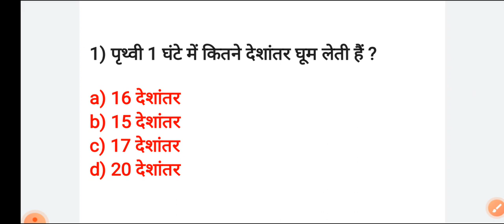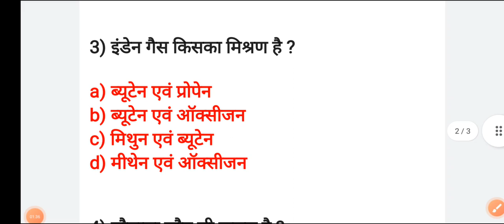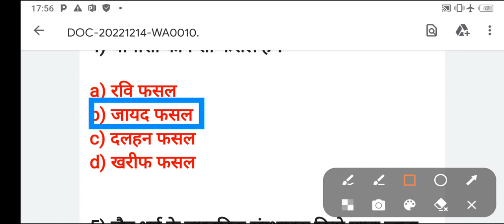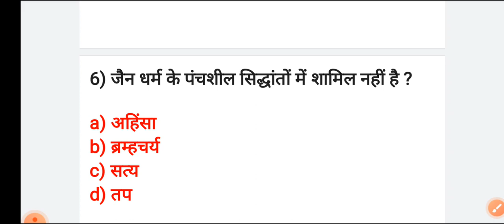SSC GD EXAM 2022 ll SSC EXAM Reapitede Questions with Answers ll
SSC GD Constable Exam Date and Admit Card 2022

sscgd2022 -23

my other important vacancy videos link.

BSF ASSISTANT COMMANDANT ASSISTANT SURGEON VETERINARY RECRUITMENT 2022

SIDBI ASSISTANT MANAGER RECRUITMENT APPLY 2022

CGPSC CIVIL JUDGE RECRUITMENT 2022

Agniveer bharti Army general knowledge 2022

BANK OF MAHARASHTRA OFFICERS RECRUITMENT 2022

AGNIVEER TOP IMPORTANT QUESTIONS 2022

UPPSC MEDICAL OFFICER RECRUITMENT 2022

UP NHM CHO RECRUITMENT FORM APPLY 2022

NEW VACANCY OF GOVERNMENT JOBS